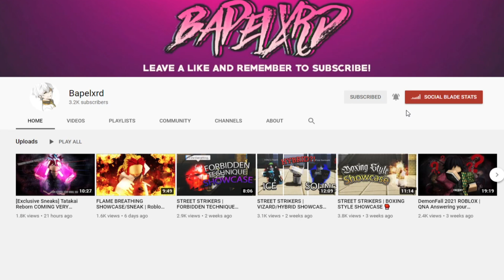Tatakai Reborn | RAREST CLAN! | Full Mythic Kagutsuchi Clan Showcase [0.05%!]